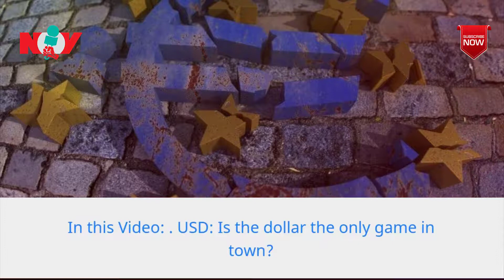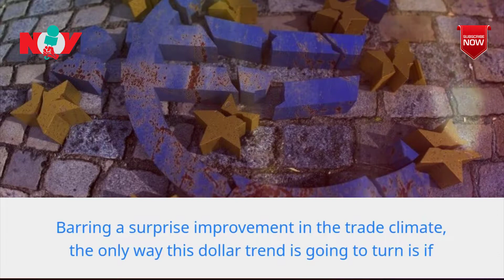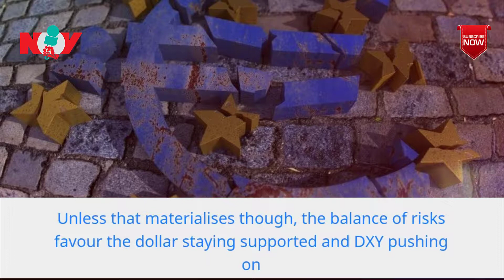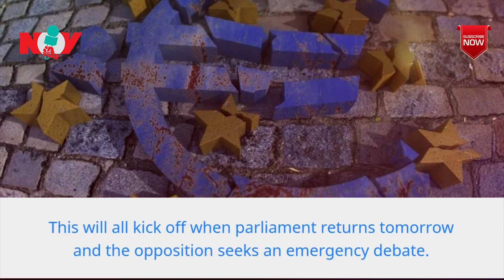EUR: ‘Dropping like crazy’ | Currency Update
EUR:  ‘Dropping like crazy’
EUR/USD fell through 1.10 on Friday prompting President Trump to describe the euro as ‘dropping like crazy’. Given a very weak eurozone growth outlook, Brexit event risk reaching a crescendo and Italy seemingly priced to perfection, it’s hard to see the EUR/USD trend turning soon

USD: Is the dollar the only game in town?
GBP: Steering clear of the pound
Latam: Capital controls return in Argentina